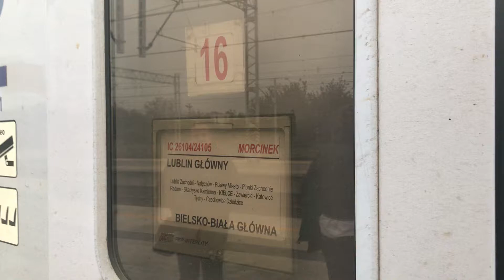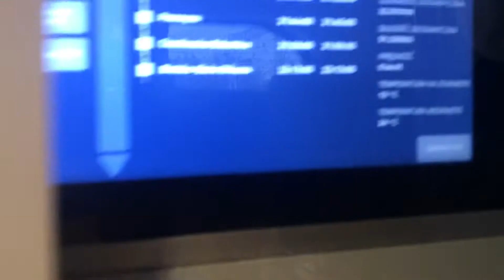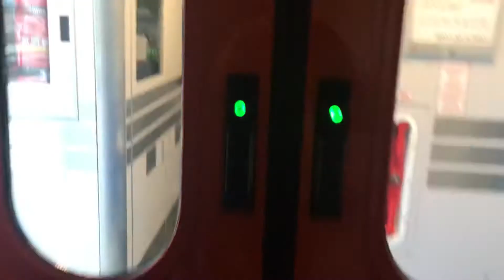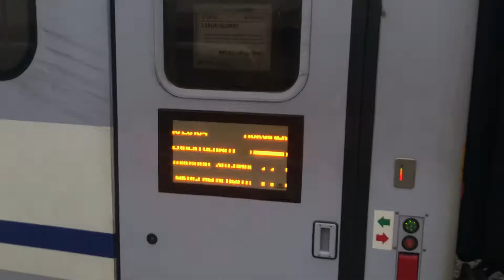Przejście po składzie IC Morcinek.